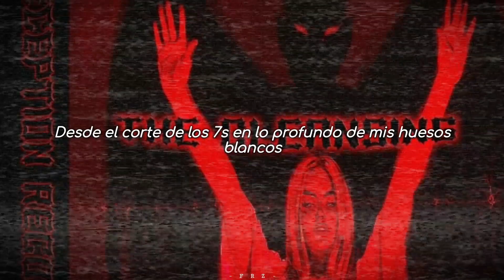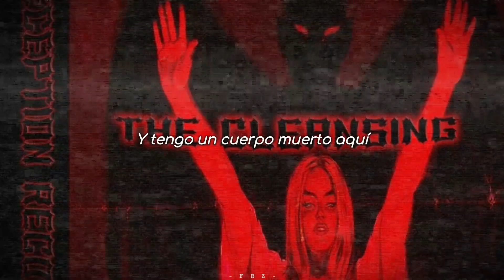Playaphonk - IMMORTAL [Sub Español]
"Fuck Bart"
"¡¿what the fuck dude?!"
"Bart?
"Bart?"
"Ah"
"Jesus..."

Hit up with the 1-9
Check the slide with the time
And I've got some dead body here
Which people find
From the 7's cut deep in my white bones
And I'm not naughty and I hit the tempo